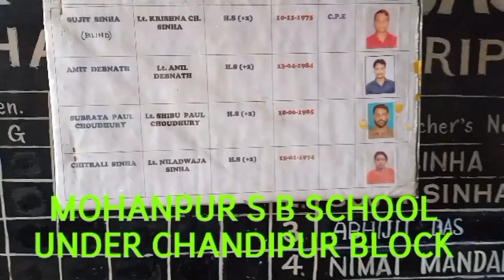My School day After 31st March 2020/ we want our job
২ বছর পর আজকে স্কুলে গেলাম .আমার অধিকার আদায়ের জন্য